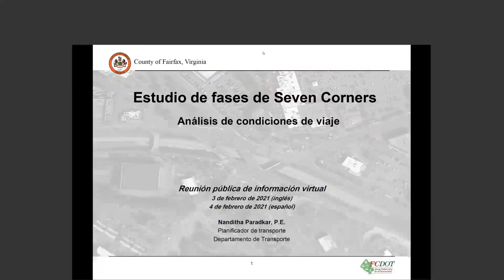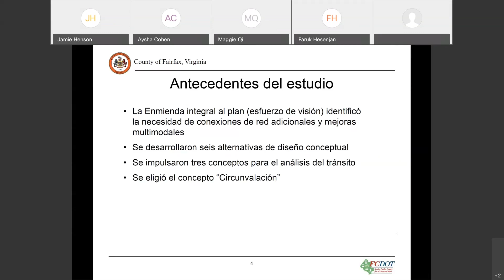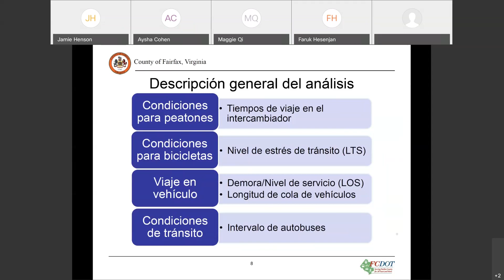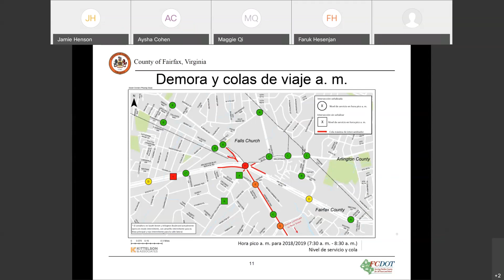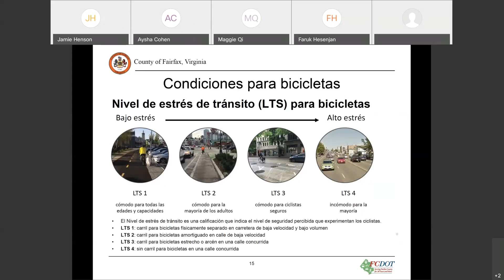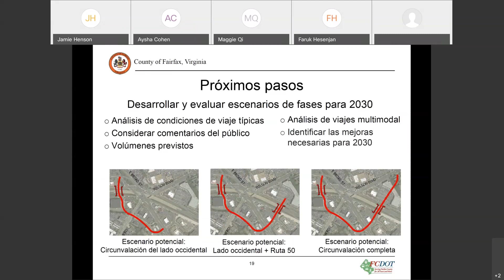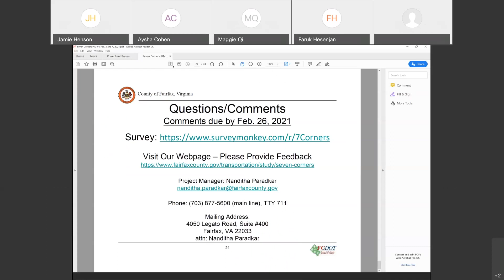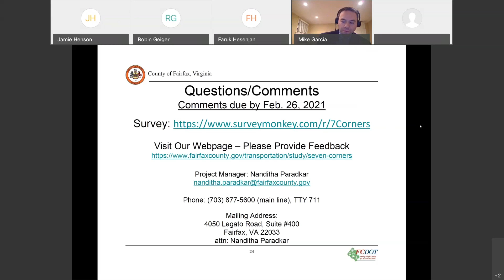Presentación del Estudio por Fases de Seven Corners (Español)